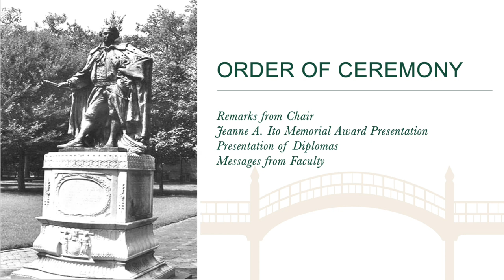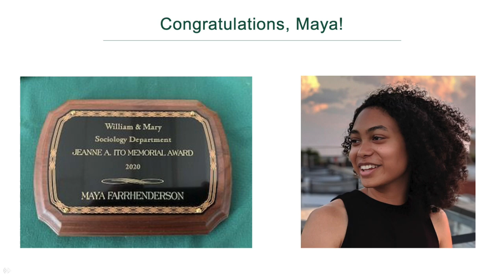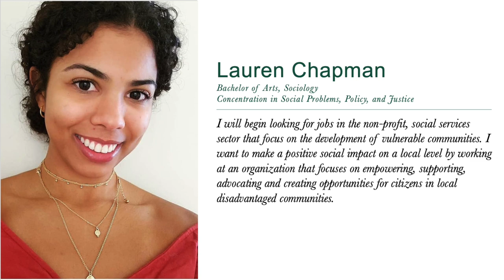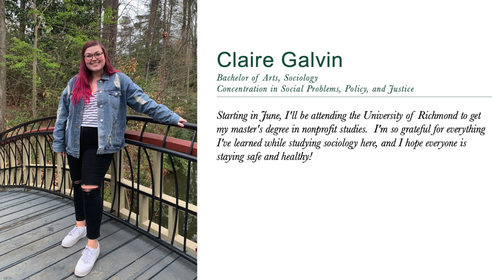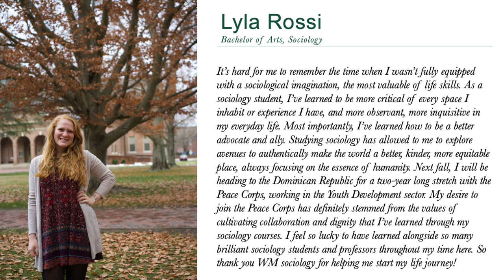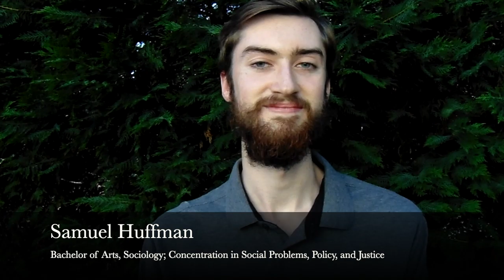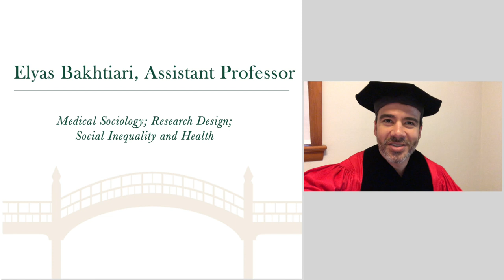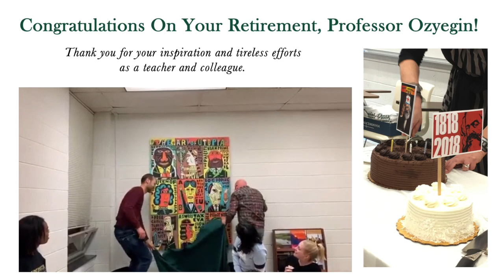W&M Virtual Commencement 2020 - Sociology